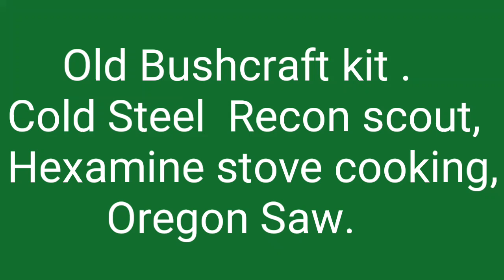Hexamine stove, Cold steel Recon scout, old school Bushcraft.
here I use my cold steel Recon Scout which is the oldest quality knife I own, I bought it in 1990 or 1991, I use my old Oregon saw and cook a retro meal in a '58 mug on a hexi stove.